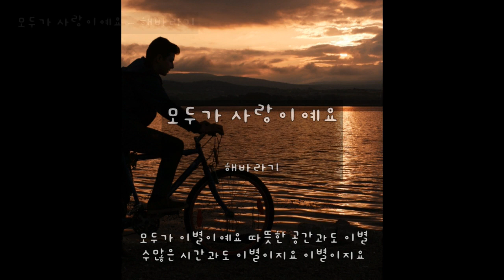모두가 사랑이예요 - 해바라기 (가사ㅇ) 1989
모두가 이별이예요 따뜻한 공간과도 이별
수많은 시간과도 이별이지요 이별이지요
콧날이 시큰해지고 눈이 아파오네요
이것이 슬픔이란 걸 난 알아요

모두가 사랑이예요 사랑하는 사람도 많구요
사랑해주는 사람도 많았어요 모두가 사랑이예요
마음이 넓어지고 예뻐질 것 같아요
이것이 행복이란 걸 난 알아요